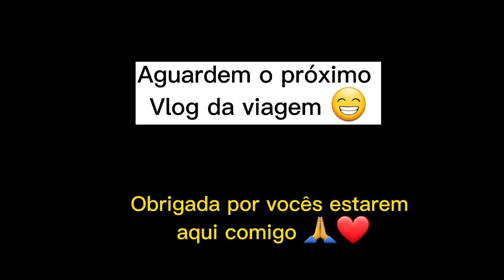Vlog de viagem 🚘 destino Espinosa-MG😀